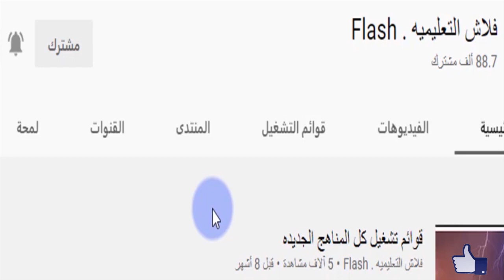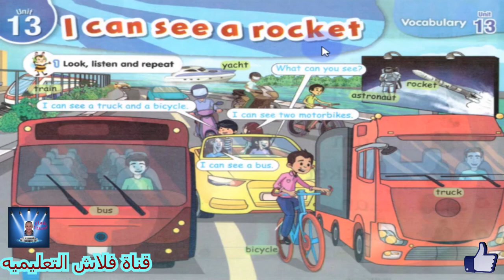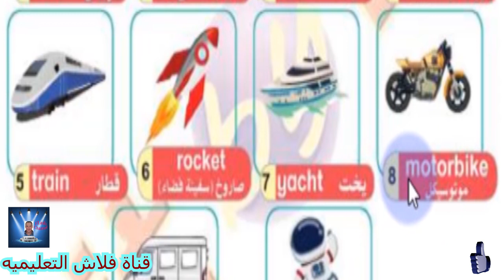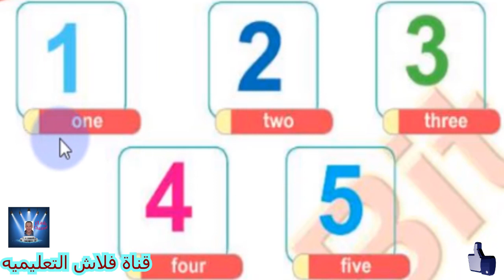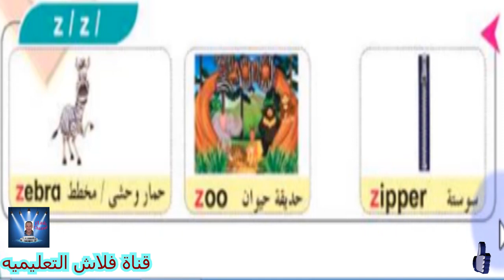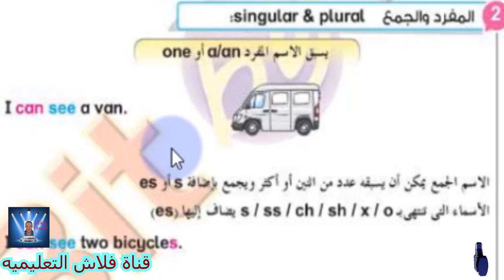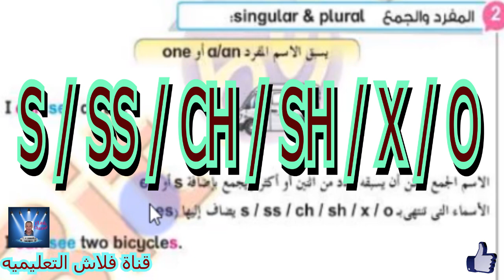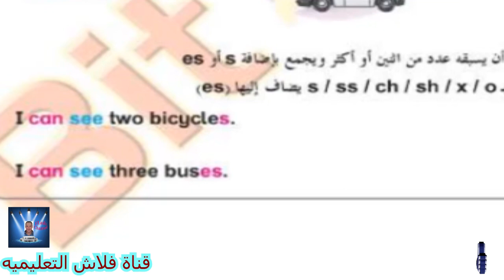أولى ابتدائى الترم الثانى Connect الوحده الثالثه عشر مراجعه الوحده بالكامل .